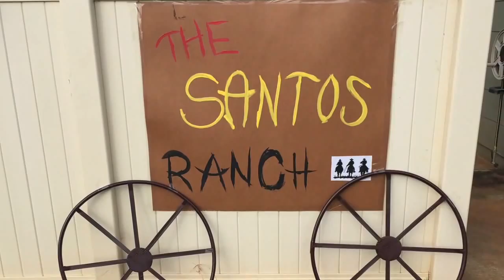Buddy's IV Birthday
Buddy wanted to say thank you to all his friends and family for coming and celebrating with him.